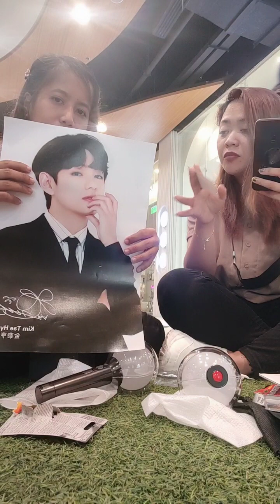Unboxing our BTS MAP OF THE SOUL LIGHTS STICK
Unplan unboxing
Sa Mall kami nag unbox
Mahina signal kaya hindi kami nagamit nung bluetooth connection